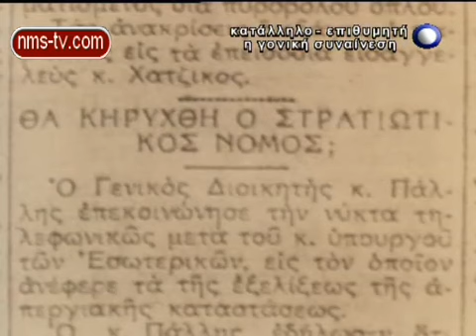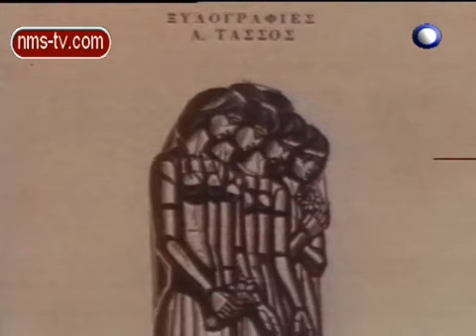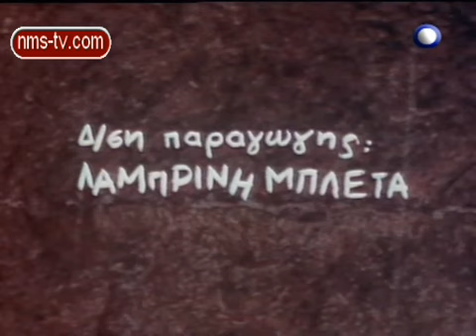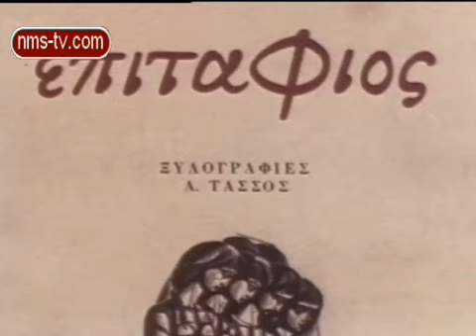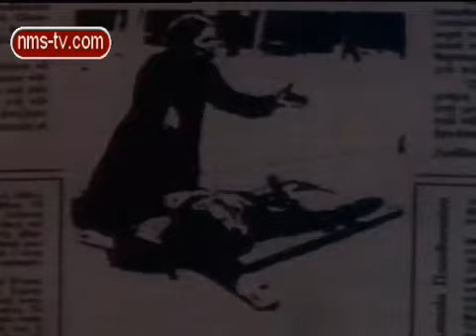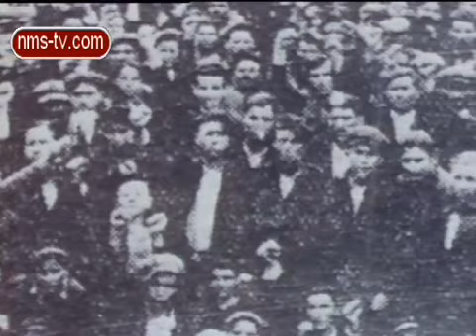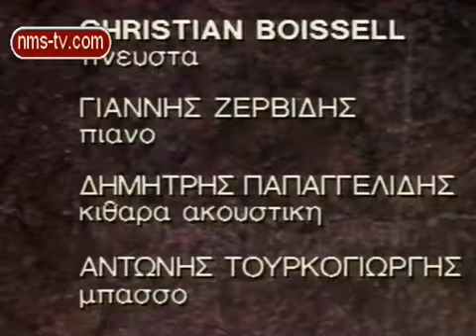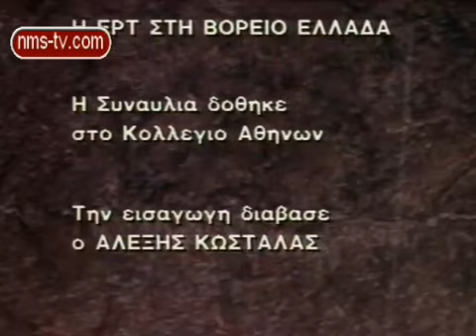ΕΠΙΤΑΦΙΟΣ(divx)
ΠΟΙΗΣΗ ΤΟΥ ΓΙΑΝΝΗ ΡΙΤΣΟΥ ΣΕ ΜΟΥΣΙΚΗ ΜΙΚΗ ΘΕΟΔΩΡΑΚΗ
Μουσική και συζήτηση του Μίκη Θεοδωράκη με το Γιάννη Ρίτσο για την ιστορία του έργου.

Ο Μίκης και ο Ρίτσος μιλουν για τα γεγονότα της Πρωτομαγιάς το 1936.στη Θεσσαλονίκη και ο Ρίτσος διαβάζει στιχους απο τον Επιτάφιο και ο Μίκης διευθυνει την ορχήστρα και η Μαρία Φαραντούρη τραγουδα τα 8 τραγουδια που μελοποιησε ο Μίκης.

ΜΑΓΙΚΕΣ ΣΤΙΓΜΕΣ ΤΟ 1987 ΣΤΗΝ ΕΡΤ